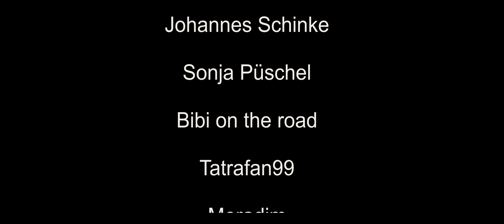Harry Potter Elch - Subsistence deutsch #084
Elche die apperieren und disapperieren können in Subsistence.